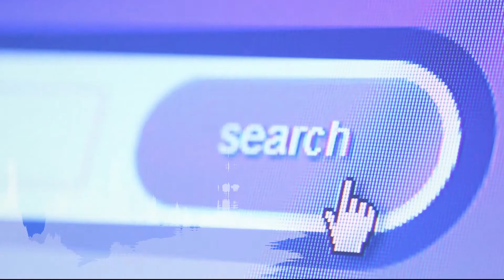泛婆大道太多洞了，连部长都恼火！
联邦工程部长巴鲁比安上个星期六进行“突击检查”，本身亲自开车从美里去到诗巫，结果经过泛婆大道实兰沟一带的时候，发现一路有很多危机道路使用者的窟窿和碎石，巴鲁比安对此表示非常不满意！